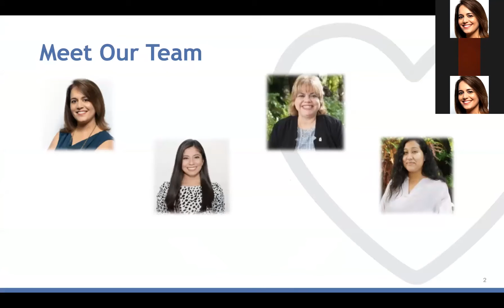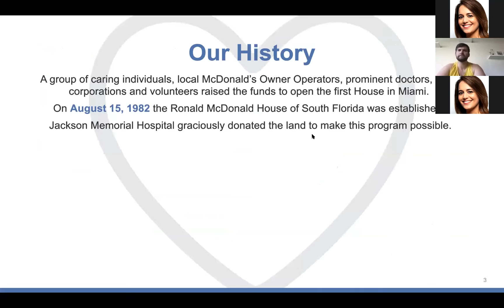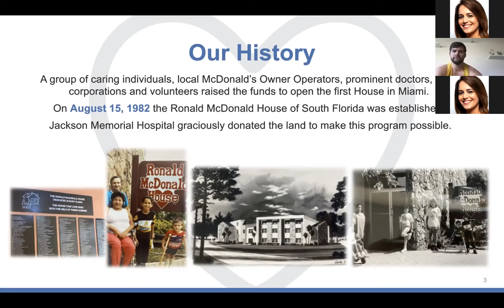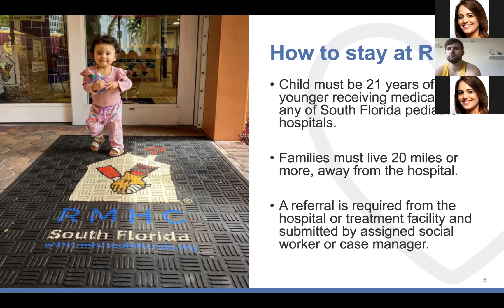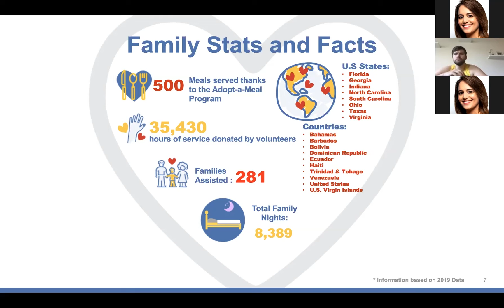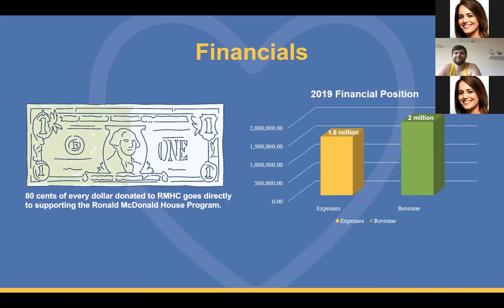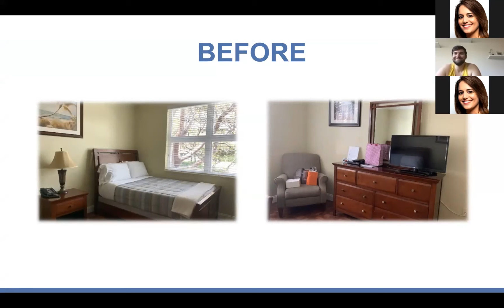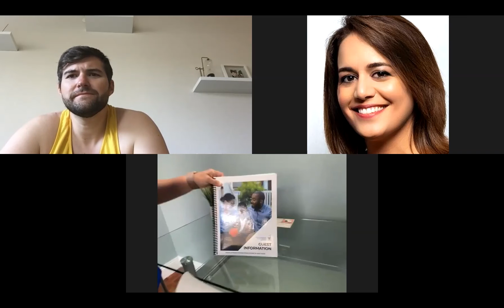The Murphy Family Virtual Adopt-a-Room Unveiling